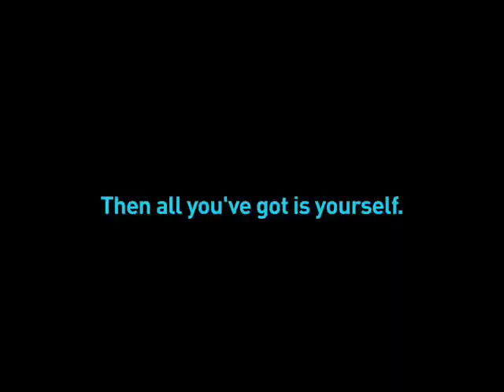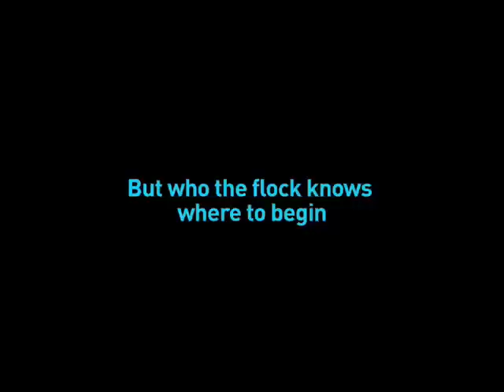Let Them Chirp Awhile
Let Them Chirp Awhile follows three twentysomething artists as they juggle their careers, relationships and emotions in New York City. Bobby (Rice) is a struggling screenwriter who tries to get romantically involved with a woman by agreeing to take care of her dog. His friend Scott (Sexton III) is a depressed, womanizing musician with a sweet and innocent girlfriend while Hart, (Galligan) Bobbys nemesis, is a successful playwright whose campy play about 9/11 has won awards and a run at an off-Broadway theater. What begins as a quirky comedy about relationships and writers block becomes a coming-of-age tale about competition and self-reliance among the me-generation.